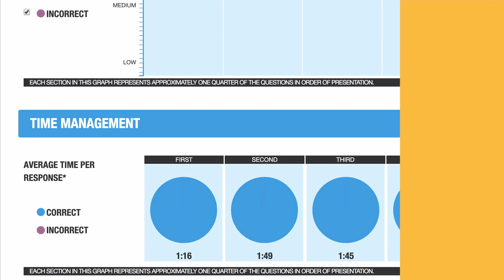Dealing with Test Anxiety and Distracting Thoughts: Quant Reasoning AMA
In this Quant Reasoning AMA, Avi gives his advice for conquering test anxiety, nerves, or jitters, and recommends practicing mindfulness or meditation to help with your focus during the test.